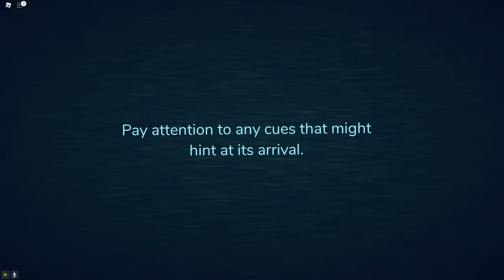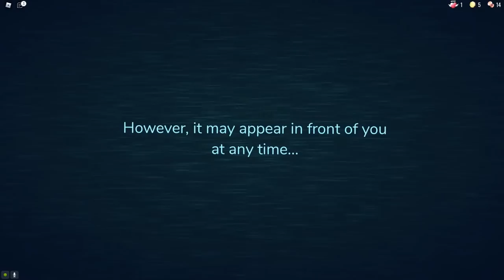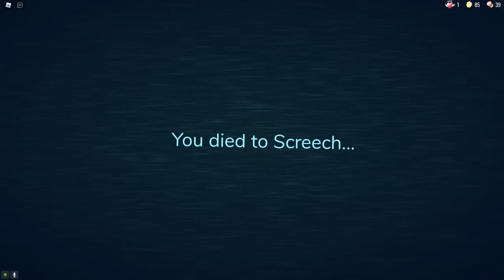Roblox Oggy Chased By The Door Monster In Doors | Rock Indian Gamer